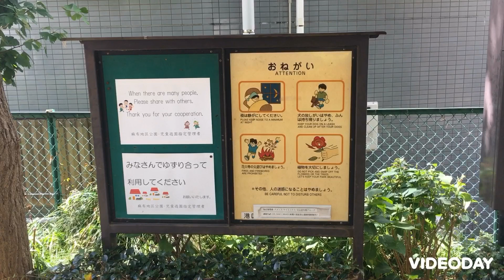キャッチボール可能 宮村児童遊園 東京都港区元麻布2-7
六本木のそばにある、ポケットパークです。禁止事項もほとんど無く節度ある施設利用が求められますが、都会でキャッチボールしたい時には穴場ですね　キャッチボール　壁当て　野球が出来る公園